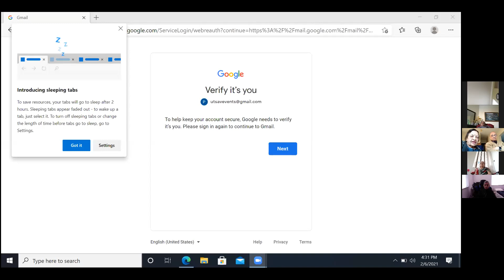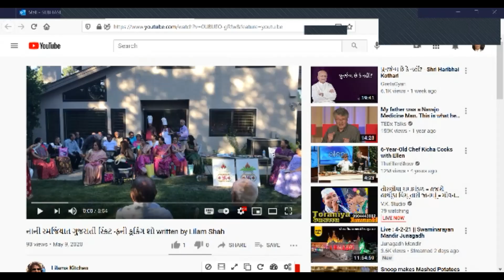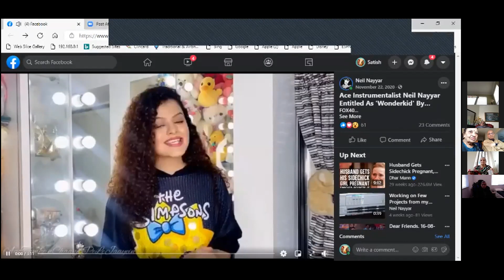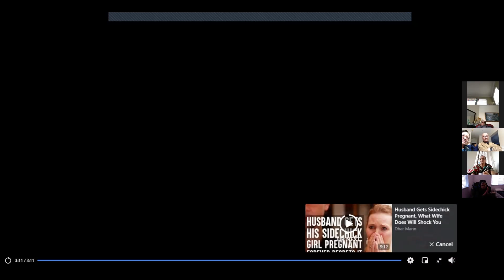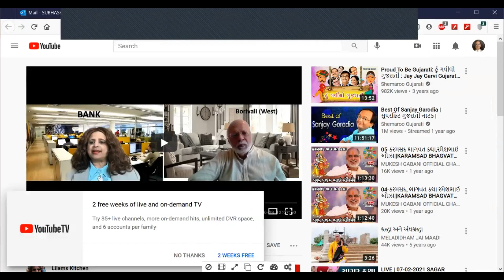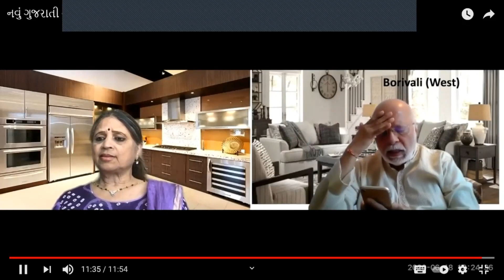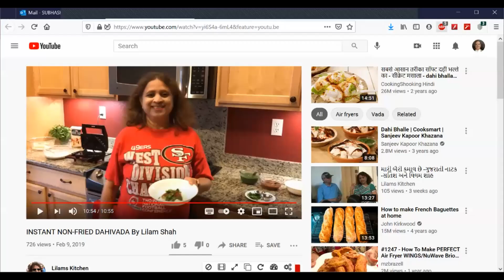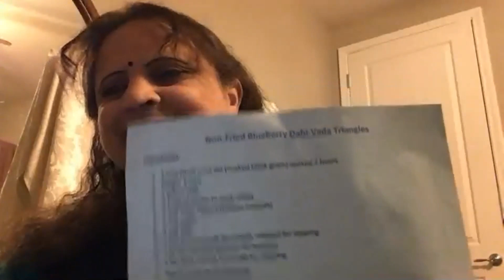2-6-21 OTLO Neil Nayyar with Lilamben & Satishbhai Shah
Neil Nayyar playing 107 musical instruments